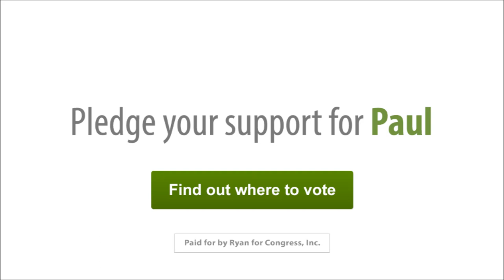You Deserve Better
Washington is out of control: scandals at the IRS, veterans waiting for care, families losing their health-care plans and doctors, jobs being shipped overseas.Hardworking taxpayers deserve better from Washington, and that's what Paul Ryan is going to deliver for them.